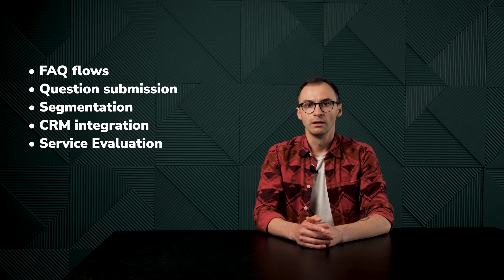How to Run a Tech Support Bot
Create your Tech Chatbot for Instagram, Facebook, WhatsApp and Telegram using SendPulse for Free

In this video Alex shares tips on how to run a tech support bot as well as paramount steps you have to take creating your own.

00:00 Intro
00:30 Chatbot for tech suupport
01:33 Efficiently dealing with FAQs
01:53 Question submission
02:16 Segmentation
02:36 CRM integration
03:00 Service Evaluation
03:19 5 Steps to Build a Chatbot
04:38 Supplying Your Chatbot with Data
04:58 Personalize Conversations
05:48 Update